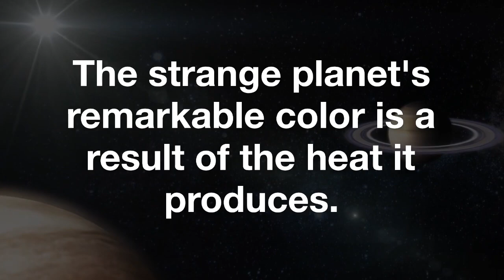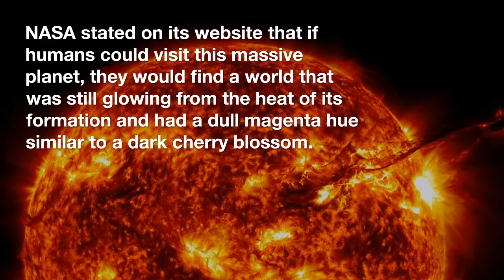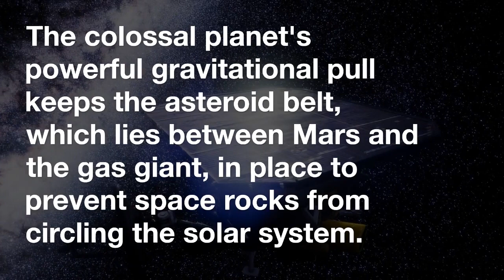NASA scientists recently discovered a new planet and they named it “Chromatica”.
NASA recently unveiled a picture of a pink-hued, enormous planet that exemplifies the strangeness and wonder of the cosmos.

A gas giant located 57 light-years from Earth has astounded NASA with its size and color. Given that Jupiter is 11 times the size of Earth and that GJ 504b is four times Jupiter in size, it is safe to say that it is a truly enormous planet.